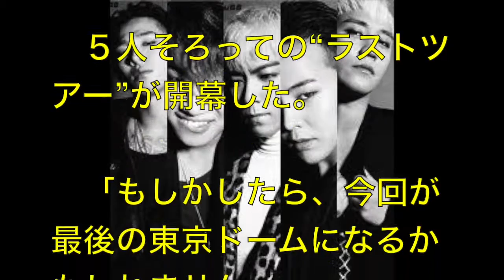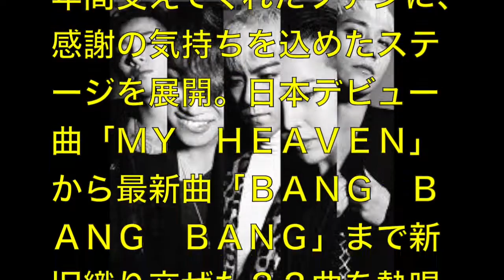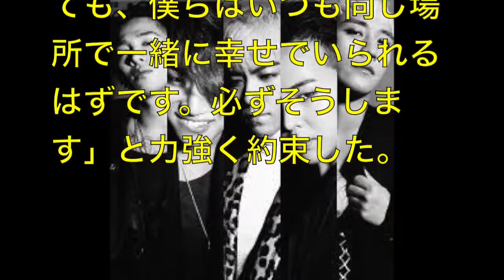【BIGBANG】５人最後のラストツアーでT.O.P卒業か！？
【BIGBANG】５人最後ラストツアーでT.O.P卒業か！？

【ドラマ】新垣結衣主演逃げるは勝ちだが役に立つのフィーバーの訳とは！？